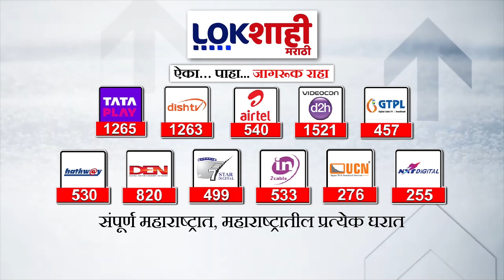Hasan Mushrif On samarjeet Ghatge | हसन मुश्रीफांची समरजित घाटगेंवर घणाघाती टीका | Marathi news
समरजित घाटगे राजा नसून भिकारी…. समरजीत घाटगेंनी आम्हाला निष्ठा शिकवू नये. अशी टीका हसन मिश्रीफ यांनी समरजित घाटगेंवर केलीय

Samarjit Ghatge is not a king but a beggar…. Samarjit Ghatge should not teach us loyalty. Hasan Misrif has criticized Samarjit Ghatge.